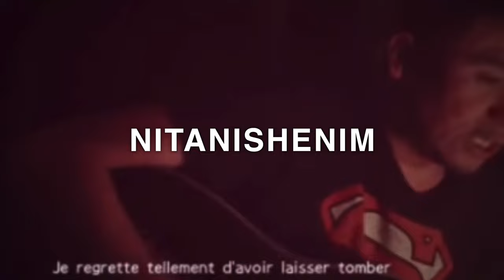André Simon | Nitanishenim | Uauitetau Tshinikamun/Histoires de chansons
Uauitetau tshinikamun, mitshetan kaluat, nukushuat nite kanikamushiht e uauitakau unikamunuau,
tanite uet tshitutakau unikamunuau mak ekue nikamutau nelu, André Simon tshitipatshimushtakunu nelu ka tutak unikamun Nitanishenim.

Uauitetau Tshinikamun est une série de capsules avec différents artistes innus qui discutent de leur chansons, leur expériences musicaux suivi d’une prestation. André nous raconte l'histoire de sa chanson Nitanishenim

00:00 Uauitem André Unikamun
03:56 Nitanishenim